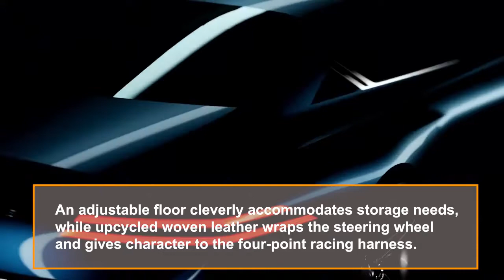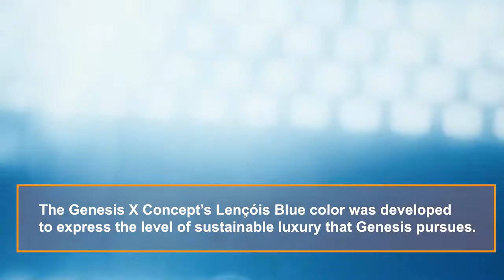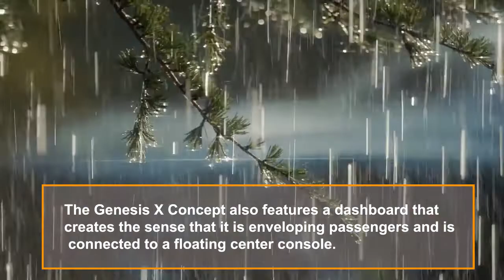2022 New Genesis X Concept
Genesis X Concept presents sustainable luxury of GENESIS in the form of an EV-based high-performance GT coupe concept car.

The name ‘Genesis X’ is a combination of Genesis and the letter X, which symbolizes a "Hidden Hero".

The Genesis X Concept can be described as the ultimate vision of Athletic Elegance, the inherent design language of Genesis. The signature Two Lines theme and sustainable luxury will be blueprints for the futuristic designs and state-of-the-art technologies that Genesis seeks to adopt in its future models.

The Genesis X Concept’s Lençóis Blue color was developed to express the level of sustainable luxury that Genesis pursues. It is inspired by the lagoons of Maranhenses National Park in Brazil, where a lake forms only during the rainy season.

Pricing is anyone's guess, but if the Genesis X does arrive sporting more power than the EV6 GT and those sexy concept looks, we doubt it will cost a penny under $100,000.